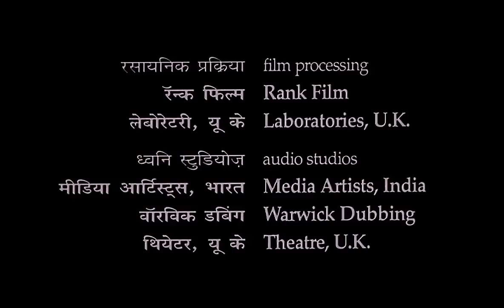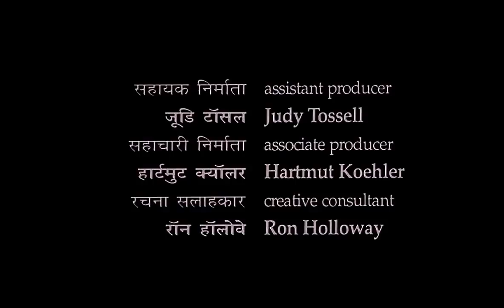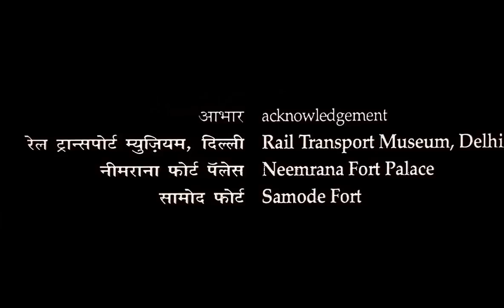FILM: The Cloud Door (1994) Tłumaczenie pl napisy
The Cloud Door (1994) Niebiańska brama
Tłumaczenie: Jandra (subtitles english)
IMDb - 5,4
reżyseria: Mani Kaul
scenariusz: Bhasa
gatunek: Dramat Romans
produkcja: Indie Niemcy 1994 29 min (nowela)
zdjęcia: Anil Mehta
muzyka: Zia Fariduddin Dagar
studio: Infra Kino Film Production
OBSADA: Anu Agrawal, Murad Ali, Vasadeva Bhait, Irrfan Khan, Bahauddin Dagar
Bardzo sprytna gadająca papuga mieszka w hinduskim pałacu, otoczona przez wiele pięknych dziewcząt, niestety pewnego dnia ucieka i zostaje uwięziona daleko od pałacu. Jednak gdy nowy właściciel zasypia, ptakowi udaje się przekonać młodego chłopca, by otworzył drzwiczki klatki. W zamian pokazuje mu tajne przejście do pałacu (z dziewczętami).